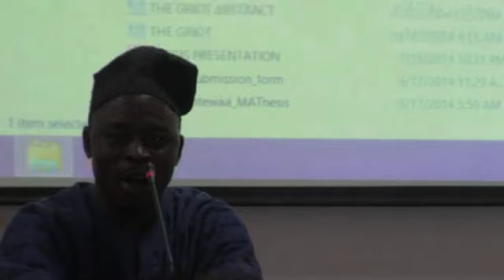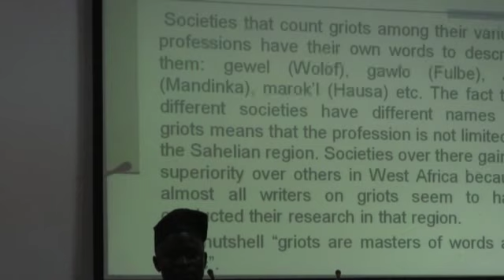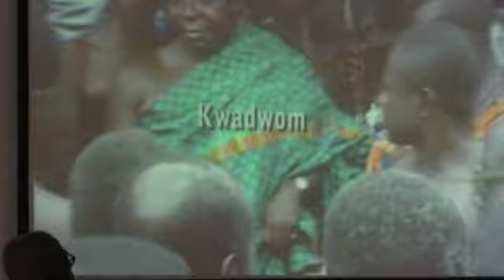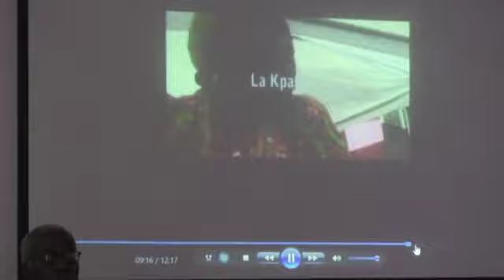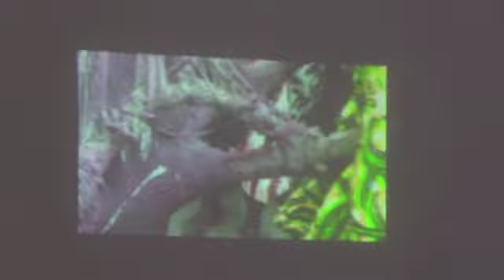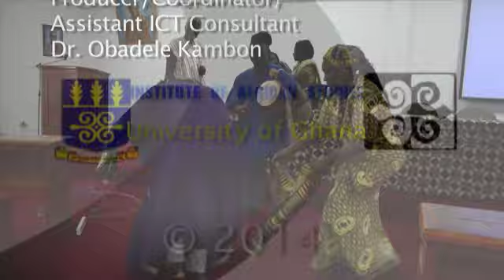Prof Irene Odotei: The Griot: Artist, Archivist, Historian, Teacher, Counselor, Politician...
Chair Akosua Perbi
25 September 2014
ABSTRACT:
The griot/griotte is a traditional functionary associated with states and communities in the Sahelian region of West Africa. His role has now extended beyond these boundaries to include the diaspora. He is often regarded as a repository of history and the wisdom of the ancestors. Although griots/griottes are popular for their praise singing, they are able to use creativity as artists to criticize and satirize. This presentation is on Ghana and it identifies traditional functionaries whose performance shares common features with the griot/griotte of the Sahelian region. The questions that need to be answered are; where are other traditional functionaries who play a role similar to the lumsi and others identified in this presentation? Are we losing them? There is an urgent need to do a mapping to augment what Prof. Nketia and others have already done. Are historical facts compromised by the creativity of the performers and the mandate to extol and exalt the deeds of the ancestors, the gods and the living? How have the roles of these traditional functionaries affected modern performance in the context of globalization and change? Where do we place sycophancy? What are the effects of performance on traditional rulers and other leaders? Answering these questions will need a multidisciplinary approach cutting across generational, ethnic and community boundaries.